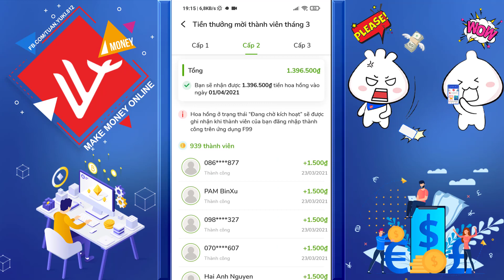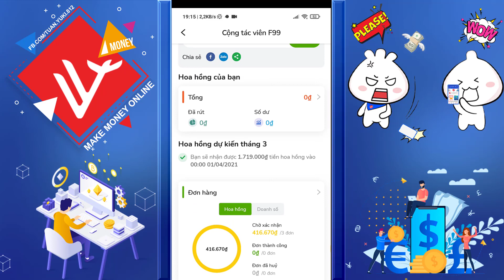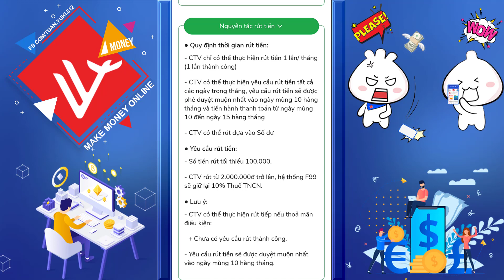Việc Nhẹ Lương Cao Kiếm Tiền Cùng App F99 - LVT | Kiếm Tiền Online